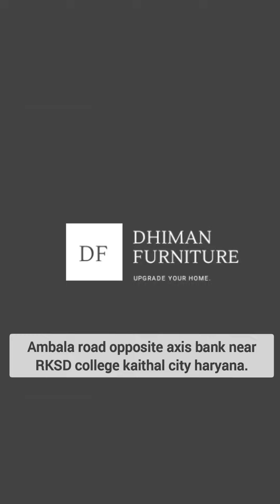space saving folding table l,table,mini bar